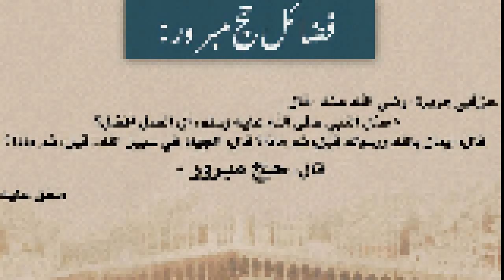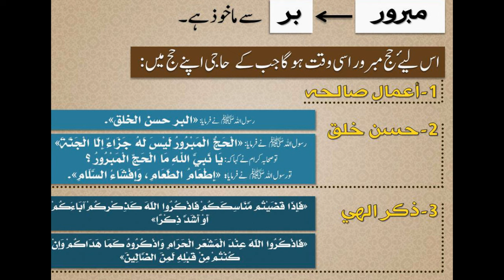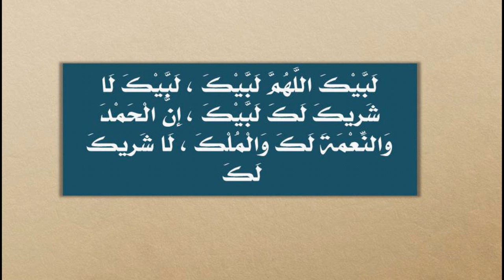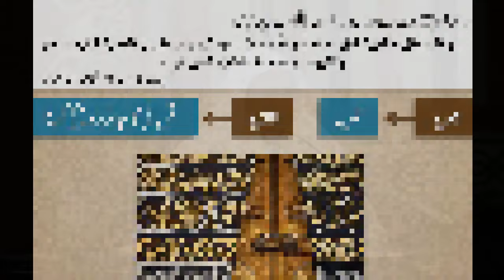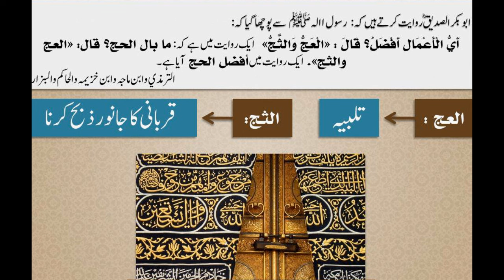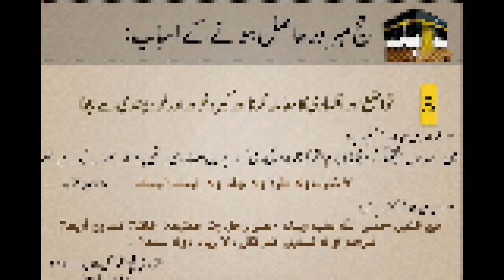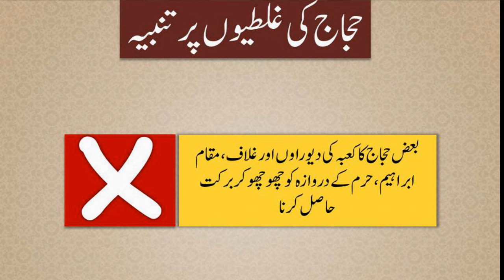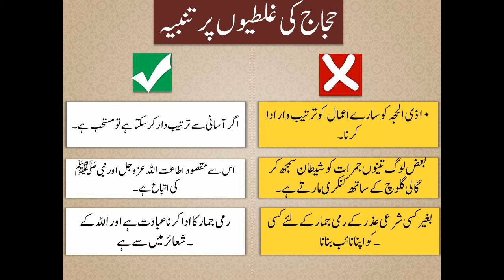The Hajj Caravan - Part-4, Lecture On 21st Aug 15 At Masjid Magfirah Sharjah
Hajj workshop in Urdu was organised by the Sharjah Awkaaf  On 21st Aug 15 At Masjid Magfirah Sharjah. Following topics were covered during the session from After As'r to After Isha prayer.
1. The Way to do Hajj.
2. A look at the mistakes of a Haji.
3. Hajj-e Mabroor.
4. Q & A Session